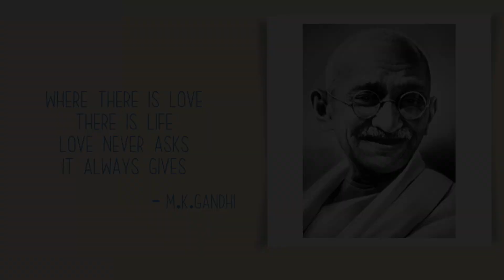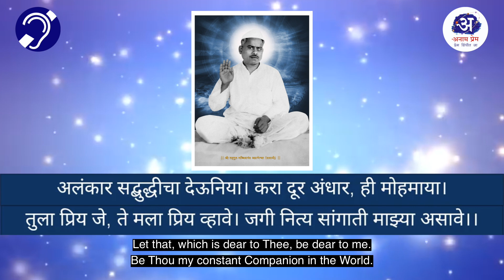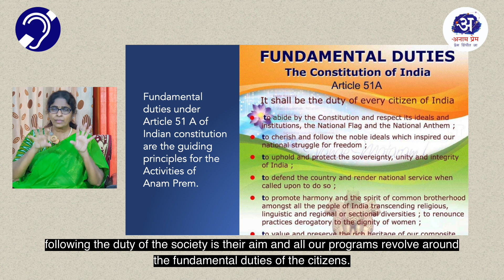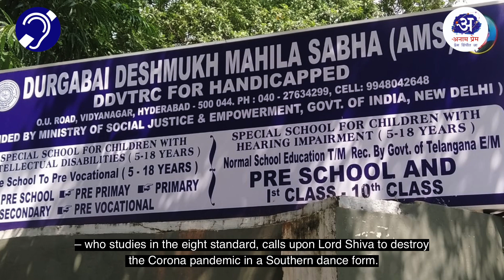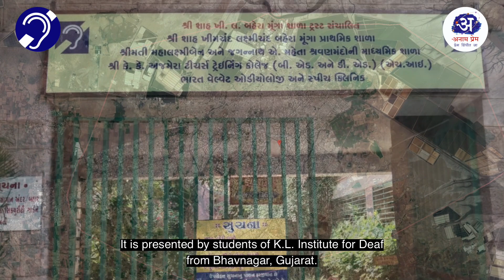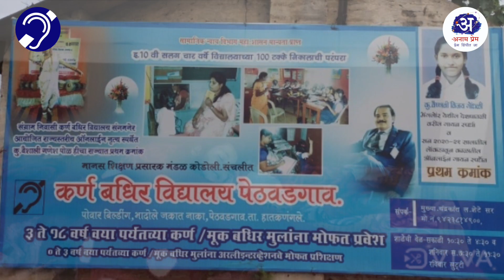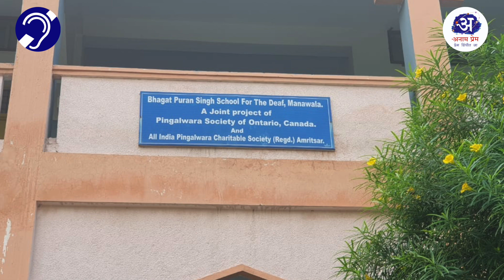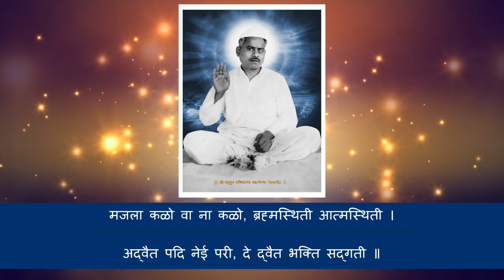20th International Confluence for the Deaf | 2nd October, 2021, Mahatma Gandhi Jayanti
Anam Prem holds it's International Confluence for the Deaf and Mute every 2nd October i.e. on Mahatma Gandhi Jayanti. Mahatma Gandhi used to observe Maun i.e.Silence, on every Monday for the whole day. It was a part of his weekly penance. If we try and keep silence even for a single hour, we will find it difficult...in fact nigh impossible! Then what about those on whom silence is forced by Nature for their entire lives?

Yes, we are talking about the Deaf and the Mute, the Hearing and the Speech Impaired. In remembrance of Mahatma Gandhiji and his Maun, we hold our Confluence for the Deaf on 2nd October, every year. Usually it is held in different States of India every year. But now due to the COVID - 19 pandemic, we are holding it online since last year.

Join us in sprinkling love on the Deaf and Mute and spend some moments in happiness with them.